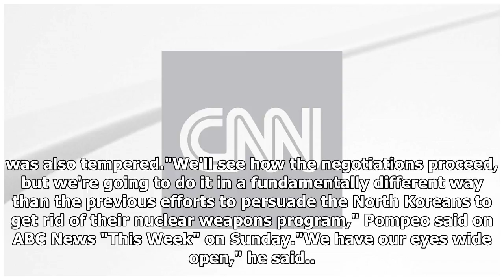Trump's high-stakes nuclear poker tactics on full display